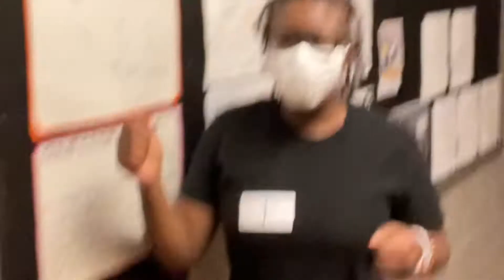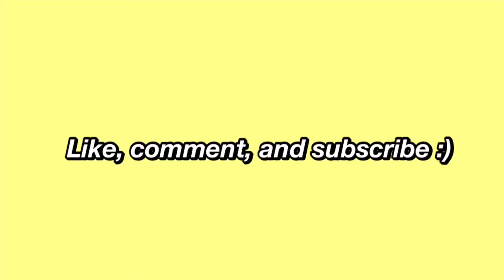THE REALITY OF TRYING OUT FOR A HIGH SCHOOL POMS TEAM! | How I prepare for a new "POMS" Season!!!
Hey guysss! In today's videos I'm showing you "THE REALITY OF TRYING OUT FOR A HIGH SCHOOL POMS TEAM". (LEAVE SUGGESTIONS DOWN BELOW or on my instagram @aliyahavanell) All my socials are welcome as well (LINKED FURTHER DOWN IN THE DESCRIPTION BOX). Thank you guys so much for supporting me!!! Love youuuu!

Age: 17
Height: 5'5
Ethnicity: Black
Location: Maryland, USA
Camera: Canon G7x Mark 2
Editing software: iMovie